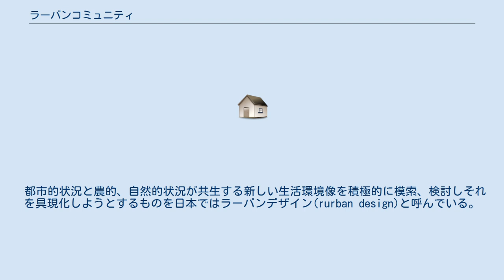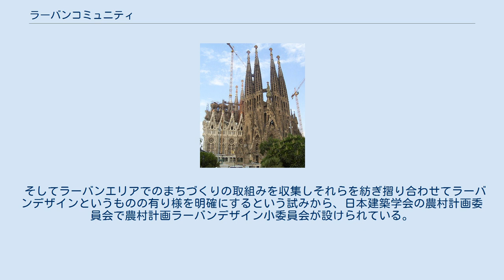ラーバンコミュニティ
ラーバンコミュニティ(Rurban community）とは、1915年に、アメリカ合衆国の農村社会学者C．G．ギャルビンが、南北戦争以降、産業資本等が大都市に集中し農村社会が孤立した状況に対して、都市社会と農村社会との融合として提起したコミュニティの観念。
 ラーバン（rurban）は、ルーラル（農村の）とアーバン（都市の）の合成語。
 都市的状況と農的、自然的状況が共生する新しい生活環境像を積極的に模索、検討しそれを具現化しようとするものを日本ではラーバンデザイン(rurban design)と呼んでいる。
これは人、もの、機能における都市的要素と農村的要素の混在の容認、受容と混在するそれらの連携、補完による共生を基本的な視座としている。
 日本建築学会・編『ラーバンデザイン「都市×農村」のまちづくり』（技報堂出版、2007年）によると、 「ラーバン」という言葉は都市と農村の混在・混住地域の状況を示し、 両方の利点が生かされた良好な生活環境となりうる地域づくりへの取り組みや課題、法整備への提言として 多くの問題を抱えている混在・混住のエリアを積極的に可能性を評価して位置づけ、それをラーバンエリアと呼び、 その計画・デザインに関して発信することをラーバンデザイン大きな目標としているとされる。
 そしてラーバンエリアでのまちづくりの取組みを収集しそれらを紡ぎ摺り合わせてラーバンデザインというものの有り様を明確にするという試みから、日本建築学会の農村計画委員会で農村計画ラーバンデザイン小委員会が設けられている。